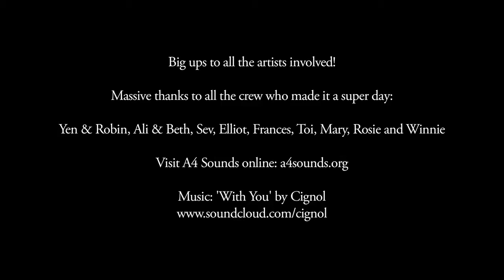A4 Sounds is Super Supersitious Time-Lapse - John Mahon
A time lapse of our participatory pop-up art show which took place in Hong Kong on Saturday the 16th of June 2012 on the theme of superstitions. Artists were given the brief and asked to create a black line drawing for the public to extend, draw and paint on.
More information on the A4 Sounds collective can be found